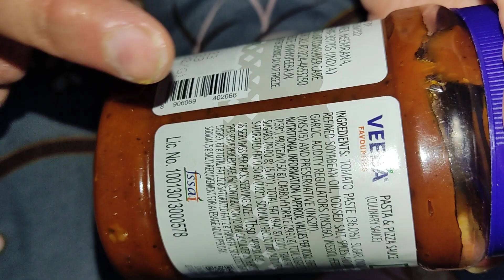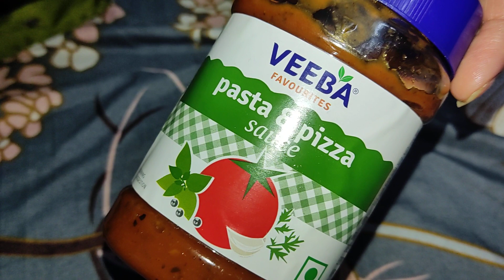VEEBA Pasta & Pizza Sauce REVIEW - Restaurant Taste | Best Sauce for Homemade Pizza, Pasta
best pasta sauce 2023
best pizza sauce 2023
veeba sauce for burgers pasta pizza hommamde
pasta pizza sauce readymade recipe